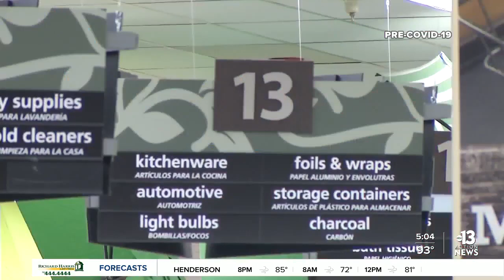Smith's grocery stores allowing fully vaccinated customers not to wear masks starting May 20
The Kroger family of companies, owner of Smith's grocery stores, says it's changing its in-store mask-wearing policy starting this week.